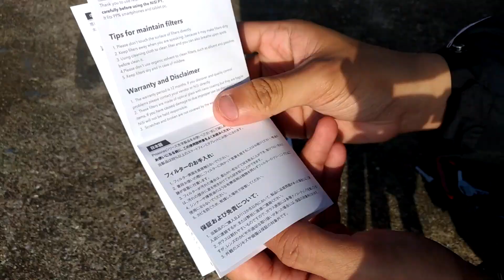NiSi P1 Prosories Smartphone Filter Kit Unboxing & Comparison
NiSi P1 Prosories Smartphone Filter Kit
Shot with Asus Zenfone 3